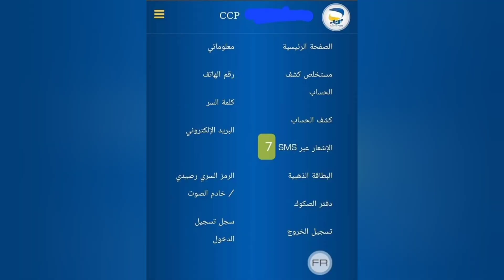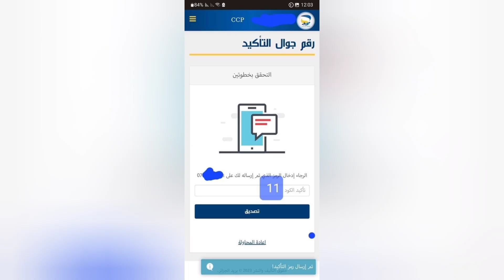منحة البطالة : لتلقي رسائل نصية SMS عند دخول منحة_البطالة اتبع هذه الخطوات ..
Eccp : تابع لمنشور سابق تفعيل خدمة رسائل قصير لبريد الجزائر
✓ هنا عندما تحضر الرمز السري كما قلنا في منشور سابق
تدخل لرابط eccp
تم تظهر لك صورة كما في رقم واحد
1 _ تختار تسجيل الدخول
- بعدها تظهر لك صفحة اخرى
2 _ تكتب رقم حساب البريدي بدون مفتاح (رقم شاك)
3 _ نكتب رمز السري لي جبناه من البريد مكون من اربع ارقام
- بعدها نضغط على تسجيل تخرج واجهة اخرى
4_ نعيد كتابة الرمز السري لي جبناه من البريد
5_ ننشئ كلمة سر من عندنا حبدا تكون فيها اسم وارقام فرنسية ونتدكرها جيدا
6_ نعيد تاكيد كلمة سر لي أنشأنها
- بعدها نضغط على تصديق ونختار في القائمة فوق في يمين وين موجود تلات خطوط
7_  نختار الاشعار عبر sms
- بعدها تظهر واجهة اخرى
8_ نضغط على اضافة رقم الهاتف
9_ نكتب كلمة السر التي انشأنها( مش لي جبدها من البريد)
10_ نكتب رقم الهاتف الدي نريد ان تاتي فيه الرسائل
- بعدها تظهر واجهة اخرى وياتيك كود التفعيل في رقم الهاتف .
11_ نكتب الكود الدي جاء في رقم الهاتف
- واخير تجيك واجهة اخير كما في صورة 12 انت الان مشترك في خدمة  الاشعار عبر الرسائل القصيرة ، وبعدها بدقائق يأتيك مساج التفعيل من البريد وهنا انهيت مرحلة خدمة رسائل ان كنت تريد طل البطاقة الدهبية لاتخرج وتابع المنشور في مرحلة التالتة
نتمى نكون افدتكم وسهلت عليكم الشرح وشكرا